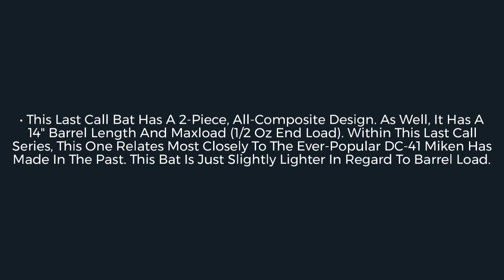Review: Miken Last Call 14" Maxload USSSA Slow Pitch Softball Bat (MLC14U)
Extra! Extra! Read all about it! Get your Miken Last Call U-Trip Slow Pitch Bat at JustBats! These are the last USSSA Slow Pitch Bats from Miken that will feature the "old" USSSA stamp!